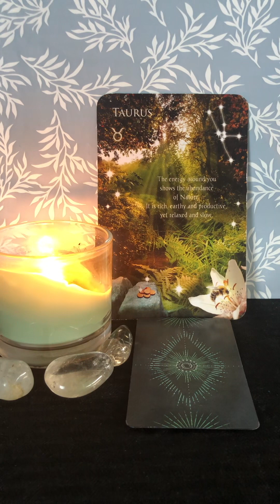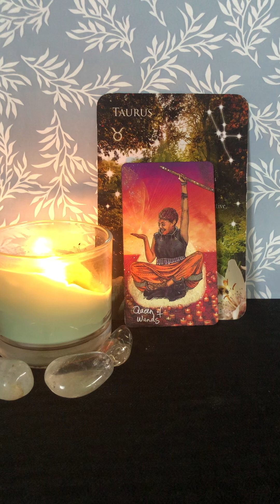Taurus ♉️ SITUATIONSHIP? Or Strained Connection?